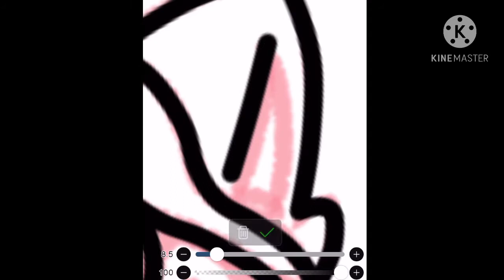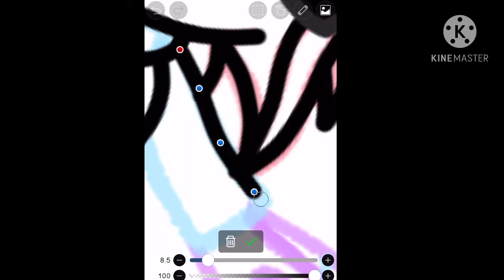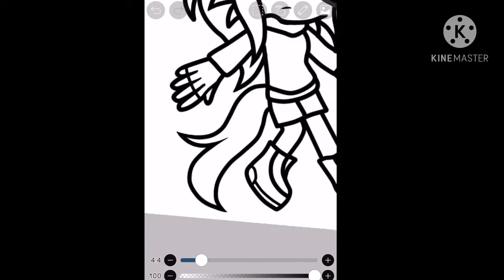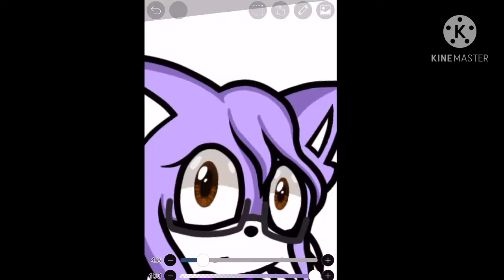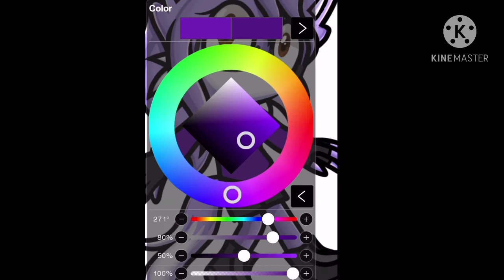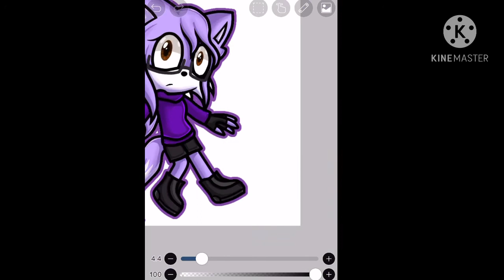Sonic Oc Speedpaint